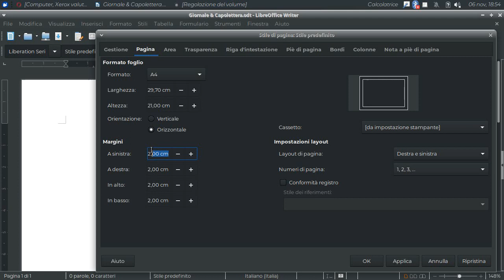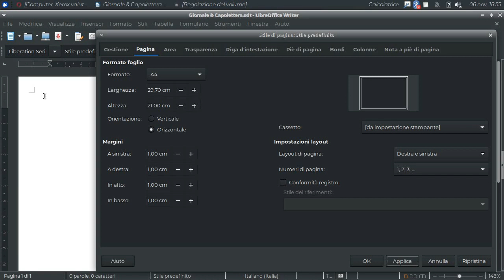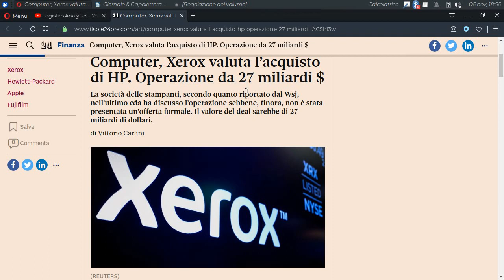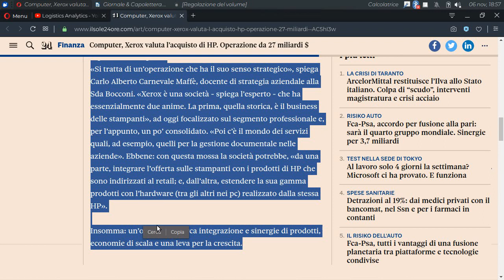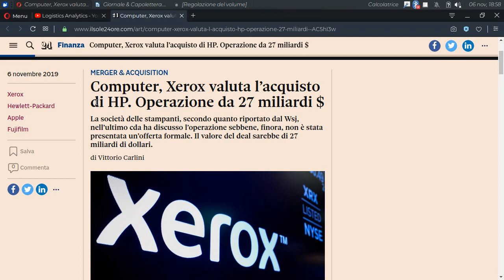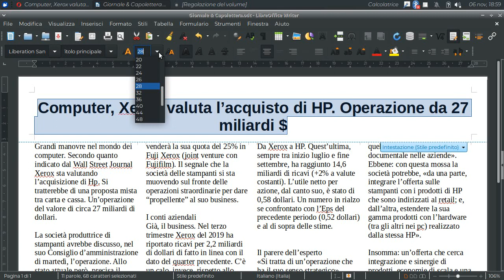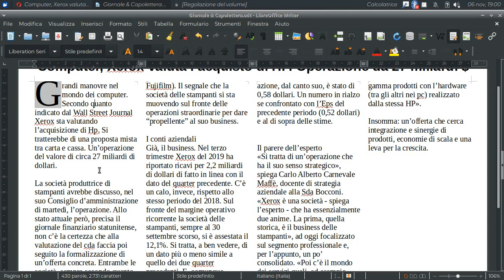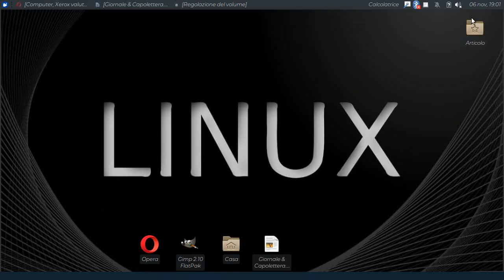Dividere in Colonne un Foglio di Video Scrittura (LibreOffice Writer)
Inserire il capo-lettera all'inizio di un paragrafo in un foglio di videoscrittura.